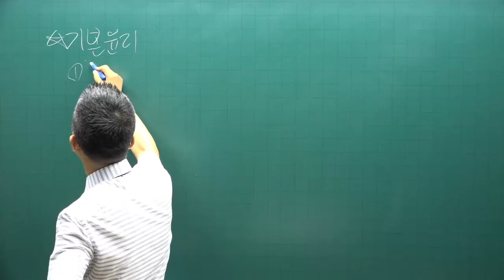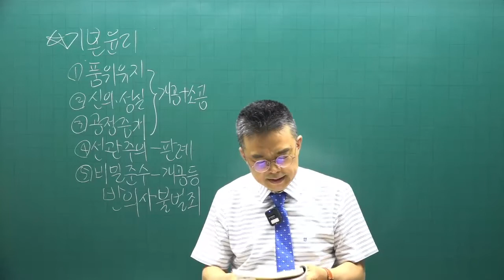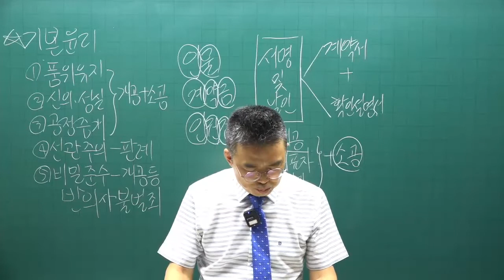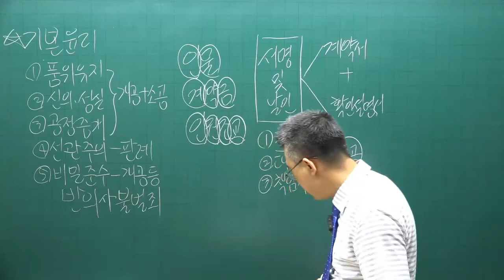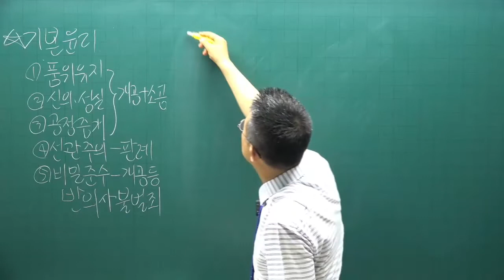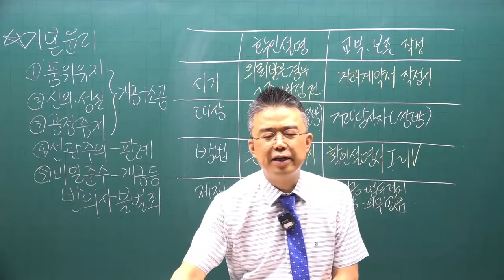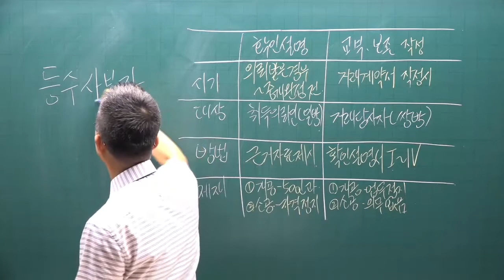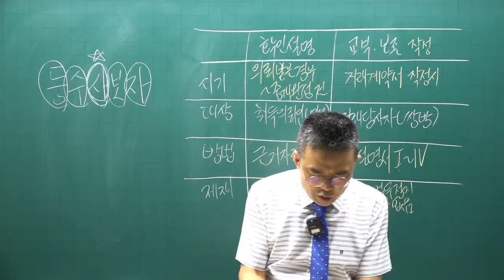[공인중개사 무료인강 공전무] 2022년 공인중개사 시험 2차과목 공인중개사법령및실무 핵심이론 제8강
강의제목 : 개업공인중개사의 의무와 책임
제8강 핵심요약집 55p-  기본윤리, 계약서 작성 교부의무

2022년 공인중개사시험대비 공인중개사법에 관한 핵심이론강의입니다.